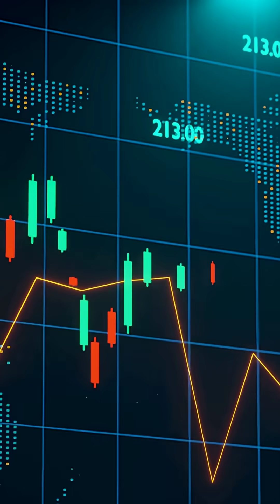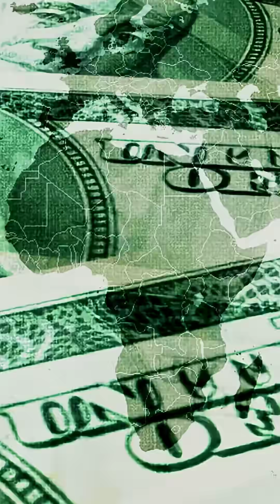세상에서 쌀이 사라진다면?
세상에서 다양한 것들을 없애보고 있습니다.
[이번 주제는 쌀 입니다]
원하시는 내용이 있으시면 댓글 남겨주세요.

만약 세상에서 쌀이 사라진다면

지구 인구 절반이 하루아침에 식탁을 잃게 됩니다
쌀은 인류의 주식 중 하나로, 전 세계 약 35억 명
특히 아시아 인구의 절반 이상이 매일 먹는 식량입니다
쌀이 사라진다는 건, 곧 인류 절반의 생존 기반이 무너진다는 뜻이죠

경제 충격은 상상 이상입니다
한국, 일본, 중국, 동남아시아를 비롯해 인도까지
아시아 농업 경제는 곧바로 붕괴합니다
벼농사를 기반으로 한 수억 농가가 사라지고
연간 수천억 달러 규모의 시장이 순식간에 증발하죠

대체 식량은 있을까요
밀, 옥수수, 감자가 있지만 문제는 영양 불균형입니다
쌀은 단순한 탄수화물 공급원이 아니라, 비타민 B군과 필수 아미노산을 제공해왔습니다
쌀이 사라지면 전 세계적으로 영양 결핍, 빈혈, 면역력 저하가 폭발적으로 증가하게 됩니다

문화적 충격도 피할 수 없습니다
한국의 밥상에서 김치찌개와 함께하는 하얀 쌀밥은 사라지고
일본의 초밥도, 인도의 커리와 밥도, 태국의 쌀국수도 모두 역사 속으로 사라집니다
쌀이 단순한 음식이 아니라, 정체성과 전통이었음을 우리는 뒤늦게 깨닫게 되죠